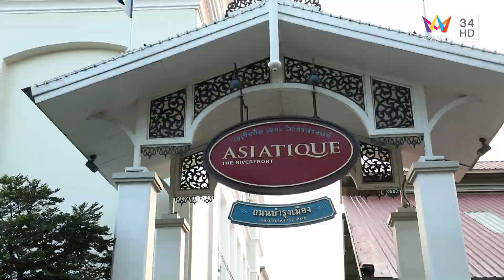ร้าน NAVA6 - Thai x Thai Cuisine | ชีพจรลงพุง | 26 พ.ย. 66 (2/2)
รายการ ชีพจรลงพุง ดำเนินรายการโดย "ลิตา อินท์ชลิตา" และ "ปอ อรรณพ" จะพามากินของอร่อยประเดิมที่แรก  ร้านตั้งใจย่าง ร้านอาหารจีนสไตล์กวางตุ้ง ที่โดดเด่นด้วยวิธีการย่างเตาถ่านตามเทคนิคแบบโบราณอย่างพิถีพิถัน รังสรรค์ให้เป็นเมนูที่มีความหอมอร่อยเป็นเอกลักษณ์ไม่เหมือนที่ไหน พิกัด ถนนจันทน์

จากนั้นไปต่อด้วย ร้าน NAVA6 - Thai x Thai Cuisine  ร้านอาหารไทยที่มีทั้งแบบดั้งเดิมและฟิวชั่น เสิร์ฟมาในรูปแบบที่น่าสนใจ มีกิมมิค อีกทั้งยังมีเอกลักษณ์เฉพาะตัวไม่เหมือนที่ไหน เมนูที่ไฮไลท์ที่ห้ามพลาด ข้าวบุหรี่สะโพกไก่ย่าง ที่ทางร้านนำข้าวบาสมาติมาหุงกับเครื่องเทศและสมุนไพร เสิร์ฟคู่กับสะโพกไก่ย่างชิ้นใหญ่ที่ผ่านการรมควันด้วยไม้พิเศษกว่า 3 ชั่วโมง พิกัด Asiatique The Riverfront จะอร่อยขนาดไหนติดตามทั้งหมดได้ในรายการ